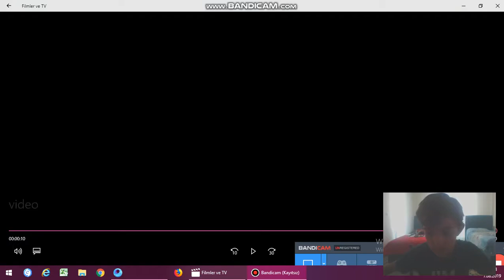PUBG MOBİL Oynadım ----------Enkaranlık Gece